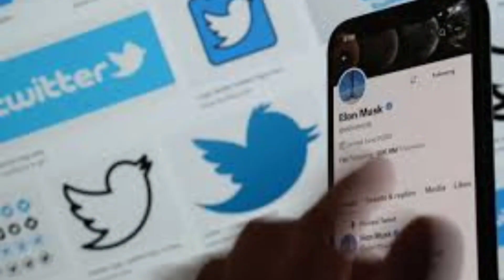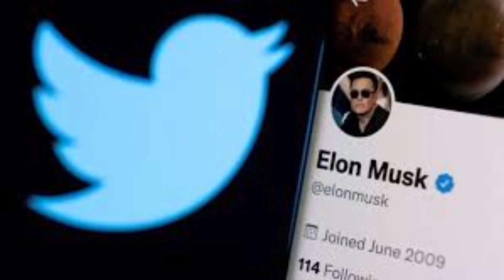How Elon Musk Became World's Richest Man Overnight | Biography Of Elon Musk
Biography of elon musk
Story of elon musk
Amazing facts